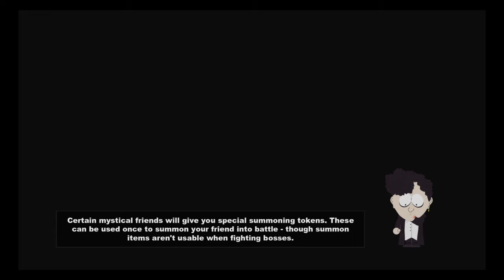South Park Stick of Truth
Gaming is a Lifestyle for some people and other people play for fun